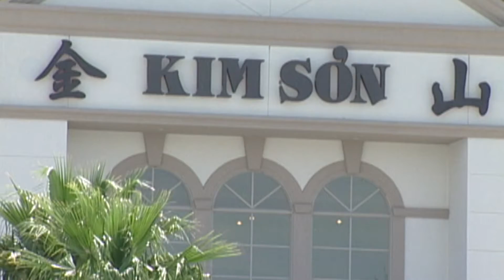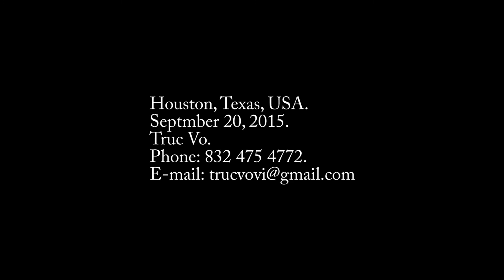Thầy Thích Chơn Lể - Tiệc chay gây quỹ chùa Tường Vân Massachusetts (Sept 20, 2015)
Thầy Thích Chơn Lể - Tiệc chay gây quỹ chùa Tường Vân Massachusetts ngày 20 tháng 9 năm 2015, tại nhà hàng Kim Sơn Bellaire, Houston, Texas, USA.